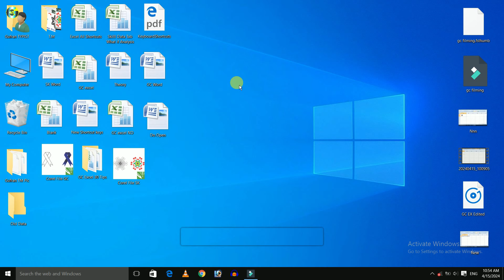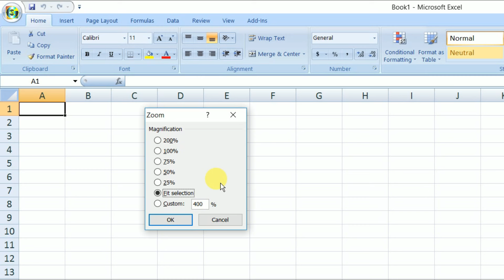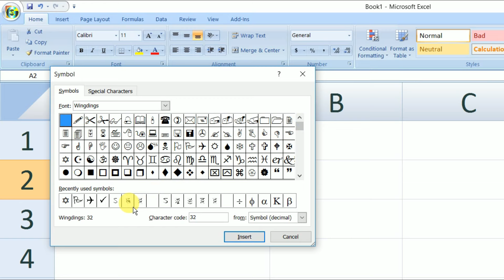How To Use Microsoft Excel in Hindi? || Excel Keyboard Shortcut Keys Hindi || Excel Shortcuts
About This Video - Dosto excel tutoring ke is video me autofit to contents, insert symbol and page ko zooming krna bataya hai Aasha hai ki ye video aapko zaroor pasand ayega

Shukriya

Ms Excel की सभी Videos देखने के लिए यहाँ Click kare -

how to make excel cells expand to fit text automatically
zoom in zoom out shortcut key
What is the shortcut key for zoom out?
best excel shortcut keys